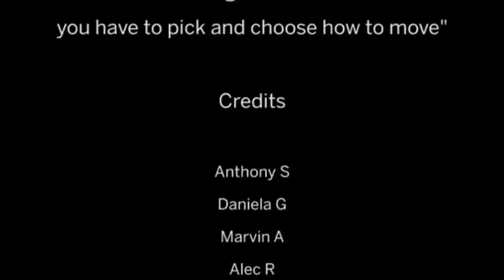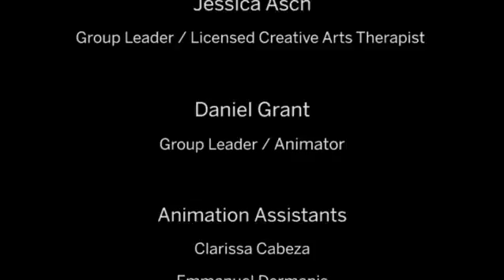Something to live for